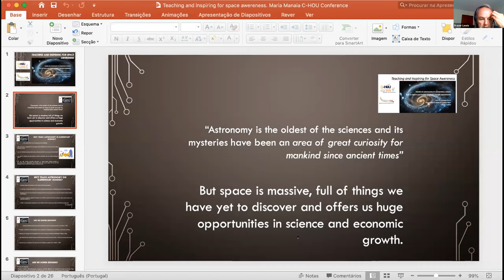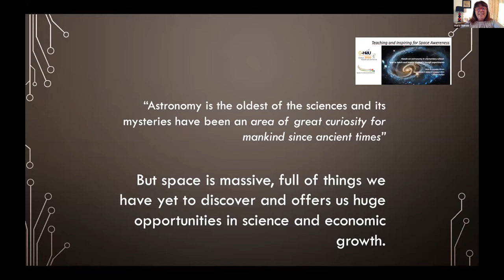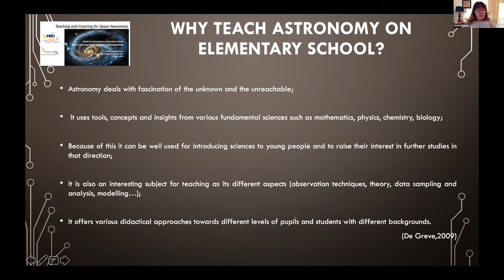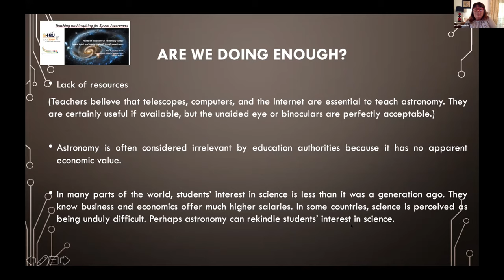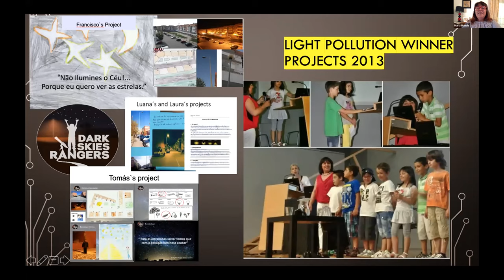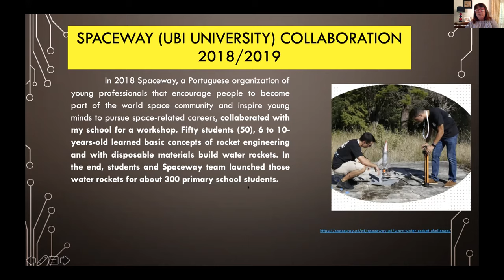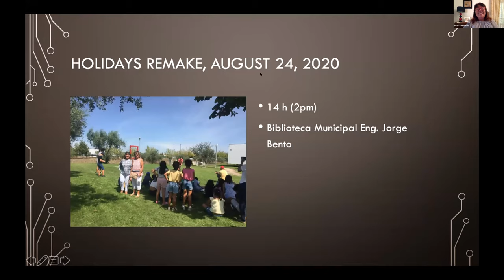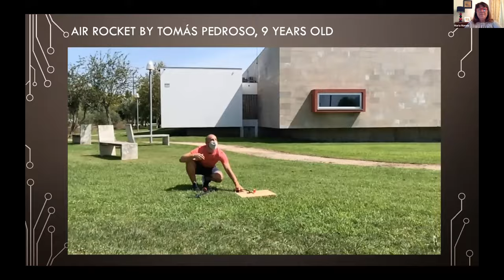Maria Manaia - Teaching and inspiring for Space awareness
This talk was presented as an Oral Presentation during Session 11 of Global Hands-on Universe Conference, August 27 2020.

My name is Maria da Conceição Valada Manaia (Maria Manaia) and I am a primary school teacher from Portugal, passionate about the stars.

In 2009 I participated in Cosmos Summer School, in Greece with Sofoklis Sotiriou and George Neofotistos.
In the school year 2012/2013, I collaborated in the dissemination of the NUCLIO Project “Dark Skies Rangers”: Lights Down, Stars Up in Portugal My 6 and 7-years-old students with the help of their parents, contributed towards changing the mentalities around us towards the preservation of our night sky and promoting the awareness. They won 4 prizes (1st, 2nd and two 3rd prizes) in Dark Skies Rangers contest. My students were also distinguished with the firsts Galileo Teacher Student´s title by Connie Walker (USA).
Between 2012 and 2016, my school got the collaboration of NUCLIO for three events, on three different subjects and students observed the Sun trough professional telescopes and my class was awarded two more times. In 2020 a student from a new class was distinguished again.
This year I also became a POLAR STAR adviser for STAR KIT project

        The projects I want to present started with another partnership of my class with an organization called SPACEWAY (students from UBI University - Portugal, who won themselves a European Contest in 2017/2018). They promote knowledge of future professions connected with space and came to my school to demonstrate for about 300 students a “water´s rocket launching”. This event entered the history of the institution and motivated the students.To realize the impact of that when me and my colleague Georgina Branco carried out an Experimental Sciences Project in 2019/2020 the first 9 years-old-student presented a rocket built by him and his father and made a perfect demonstration of the use of air propulsion.
        I want to share those two experiences and show you that teaching is also inspiring toward  students awareness regarding Space.